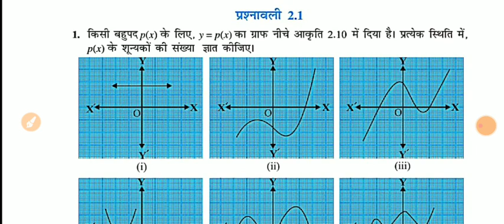Ex - 2.1, Class 10th || बहुपद (POLYNOMIALS) By -Aryan sir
हेलो फ्रेंड आज हम लोग बहुपद का पहला चैप्टर 2.1 देखेंगे इससे पहले वाला वीडियो नहीं देखे हैं आप लोग तो नीचे  लिंक मिल जाएगा जहां से आप लोग देख सकते हैं

Class 10th Exercise 1.2 NCERT solutions | Chapter 1 Real Numbers | prime factorisation | 10th maths

वास्तविक संख्याये, अभाज्य गुणनखण्ड

Solved Queries :

1) Class 10th chapter 1  Math exercise 2.1 question 1 Ncert solutions.
2) How to do prime factorisation of a number.
lcm & hcf by prime factorisation method.
3) class 10 math for Hindi medium students.
4) Up board / Bihar board class 10th maths.

Solved Queries tags :

Ex 2.1,class 10th polynomials 2.1 Ncert maths class 10th , Ncert maths class 10th hindi medium , Ncert maths solution , POLYNOMIALS,Ncert maths ,बहुपद